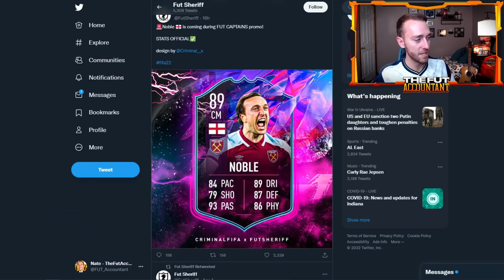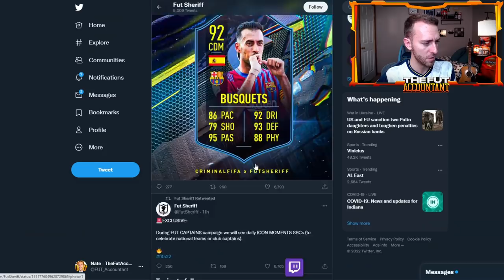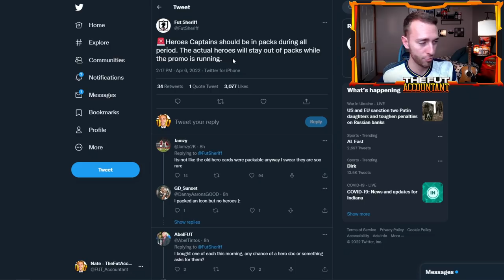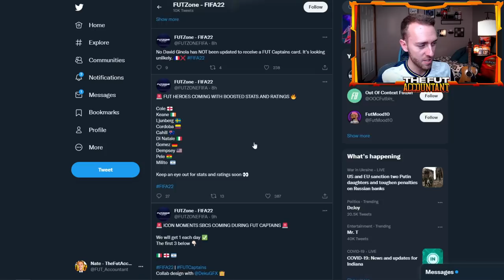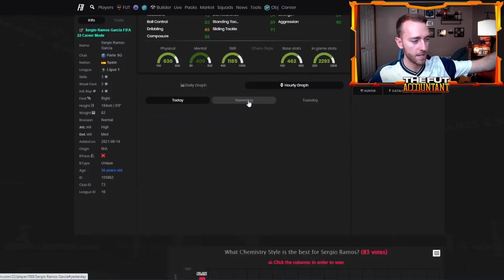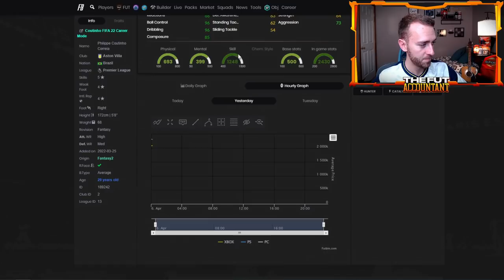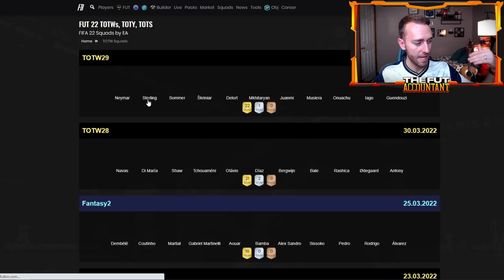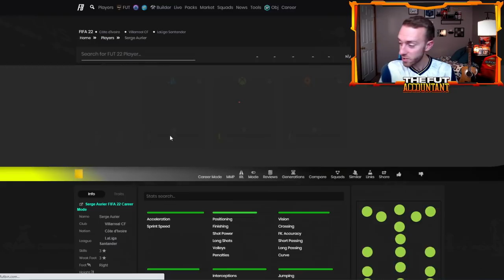FUT CAPTAINS IS COMING! THE MARKET IS STILL DROPPING! FIFA 22 Ultimate Team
With yesterday's loading screen, it is confirmed that FUT Captains is coming this Friday! In this video we talk about how the market is still dropping as people learn about FUT Captains through leaks and loading screens in FIFA 22 Ultimate Team.